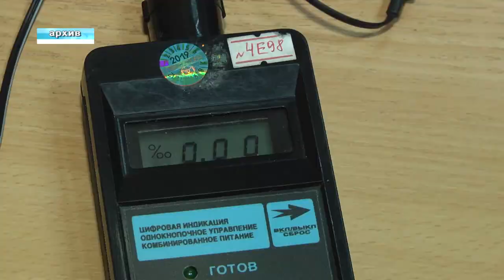Обзор недели 25 08 2019